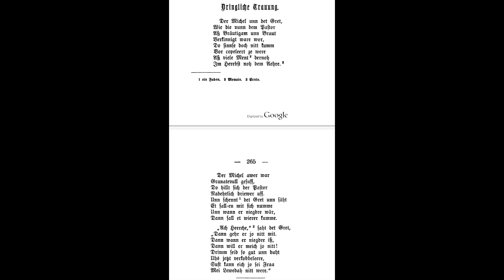Dringliche Trauung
Lesung des Gedichts „Dringliche Trauung“ aus Peter Joseph Rottmanns „Gedichte in Hunsrücker Mundart“